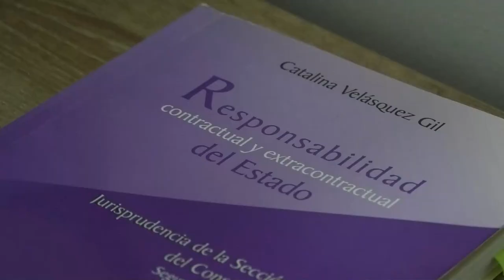INVESTIGAN CAUSAS DEL INCENDIO A UNA BUSETA DEL SIVA